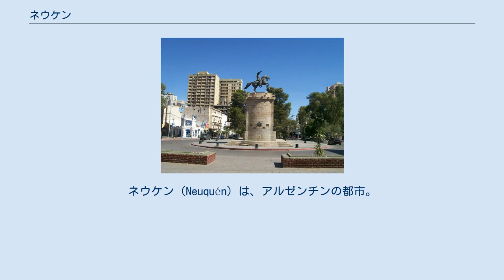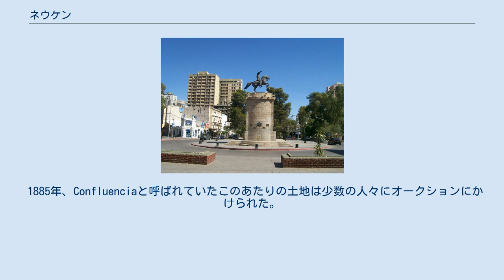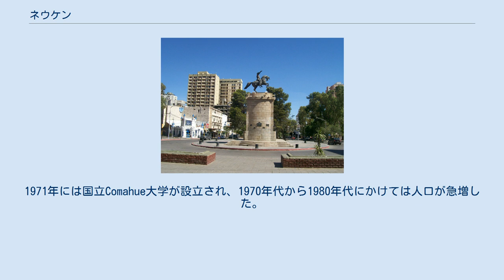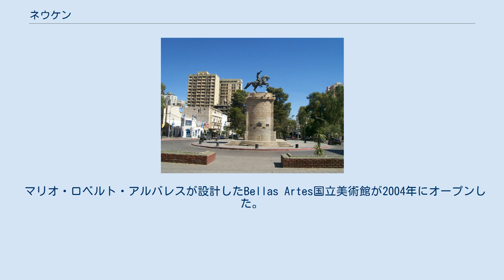ネウケン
ネウケン（Neuquén）は、アルゼンチンの都市。
ネウケン州の州都である。
州の東部に位置し、リメイ川とネウケン川の合流地点に位置する。
人口355080人。
パタゴニア最大の都市である。
 ネウケンは肥沃な土地に囲まれ、重要な農業の中心地となっている。
周辺の乾燥した土地にはリメイ川とネウケン川から灌漑水路がひかれている。
リオネグロ川上流渓谷に属し、リンゴや梨、果物類の生産が盛んである。
また、各地で産出された石油を精製する石油産業の中心地ともなっている。
国道22号線が町の中心部を二つに分け、市内から8kmはなれたプレシデンテ・ペロン空港からはブエノスアイレス、サン・カルロス・デ・バリローチェ、コモドロリバダビア、リオ・ガジェゴス、リオグランデ、ウシュアイア、そしてサン・マルティン・デ・ロスアンデスへと定期便が就航している。
 1885年、Confluenciaと呼ばれていたこのあたりの土地は少数の人々にオークションにかけられた。
その直後、砂漠の征服と呼ばれる軍事作戦によってこのあたりに住んでいたマプチェ人及びテウェルチェ人は殺されたりこの土地から追い払われた。
チリとの国境線が確定していない時期に、アルゼンチン政府は英国資本のが所有しブエノスアイレス州に本拠を置くブエノスアイレス・グレート・サザン鉄道に、周辺の土地の所有権を与える代わりに鉄道をこの町まで引くことを約束させた。
1899年には鉄道はリオネグロ州のCipollettiに達し、3年後の1902年に橋が完成してネウケンまで鉄道が開通した。
 ネウケンの町は1904年9月12日に正式に設立され、この地方の首都もMalal Chosからこの若い町へと移された。
ネウケンとは以前にこのあたりの住民であったマプチェ人のマプチェ語で「隙間風の吹く」という意味のnehuenkenという言葉に由来する。
 1930年には、ネウケンの人口は5000人だった。
1960年代に、州内において石油の埋蔵が国営石油会社ヤシミエントス・ペトロリフェロス・フィスカレスによって確認され採掘が開始されると、人口が増加を始めた。
1971年には国立Comahue大学が設立され、1970年代から1980年代にかけては人口が急増した。
 ネウケンの年間降水量は180ミリメートルであり、非常に乾燥している。
ネウケンには明確な季節の変化がある。
11月から3月の夏は、気温は31度にも達するが、南からの乾燥と強風は他の季節よりも少ない。
4月から5月の秋は穏やかな季節である。
6月から8月の冬は最高気温は12度程度まで上がるが、4度ほどにしか達しない日も多い。
夜は0度程度となり、時には-10度に達する。
2010年のように、雪も稀に降ることがある。
9月から10月の春は秋と同じく穏やかな季節である。
 マリオ・ロベルト・アルバレスが設計したBellas Artes国立美術館が2004年にオープンした。
この美術館は国内外の両方の美術品を展示し、常設展示室、企画展示室、講堂、劇場の4ホールにて構成されている。